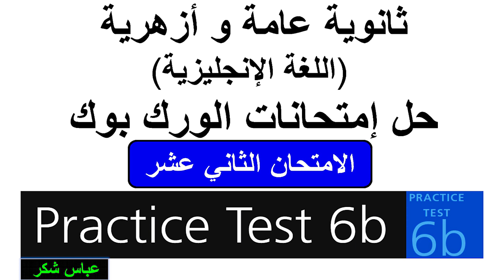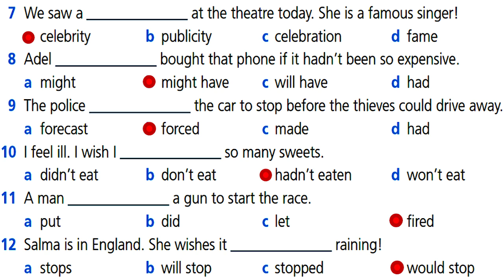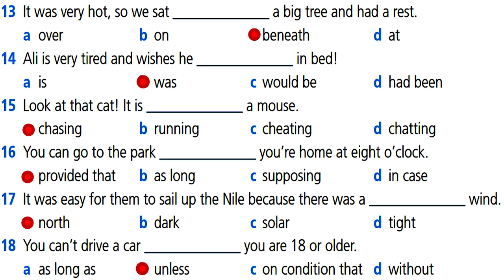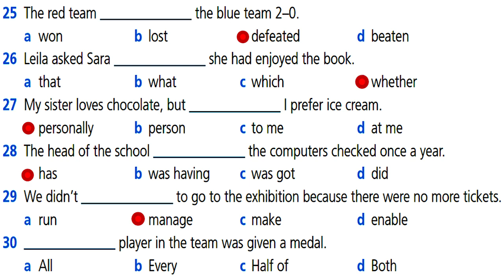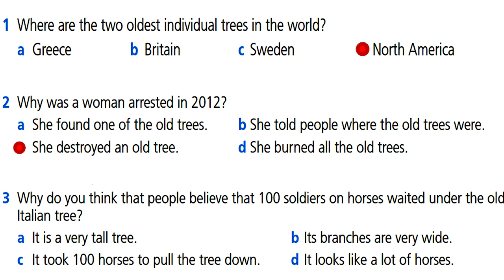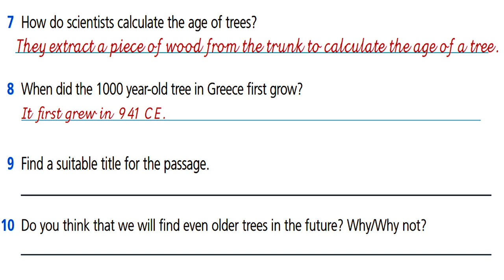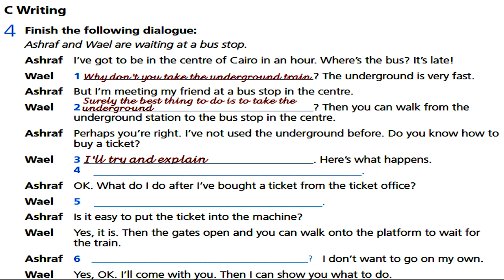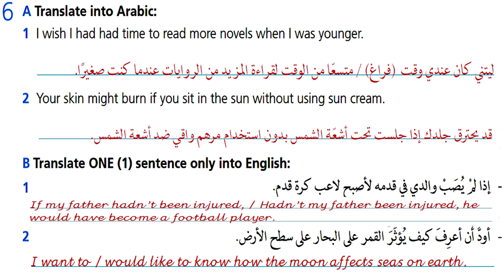مراجعة ثانوية عامة و أزهرية 2019| إجابة إمتحان الورك بوك الثانى عشر| Practice Test 6b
هذا الفيديو إجابة على إمتحان الورك بوك الثاني عشر على الوحدات الثلاثةunit16, unit17, unit 18  ضمن مراجعة الثانوية العامة و الأزهرية...و الجدير بالذكر انه لا يخلو إمتحان ثانوية عامة او أزهرية  من إمتحانات الورك بوك نصا او فكره و بقية إمتحانات الورك بوك و الامتحانات التجريبية و إمتحانات السنوات الماضية موجودة في الرابط التالى